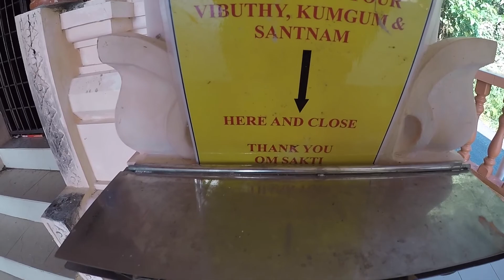Mount Matang Sri Maha Mariamman Temple, Kuching, Sarawak | Irene Enc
The Oldest Hindu Temple In Sarawak. The temple was built in 1800 ++. On 2007, the temple was rebuilt with Belian Wood.

The journey to reach to the temple takes around 45 minutes (~3000 m). The road is not steep, so it is easy to walk.

Song:
Steve Aoki, Louis Tomlinson - Just Hold On (Lyrics)